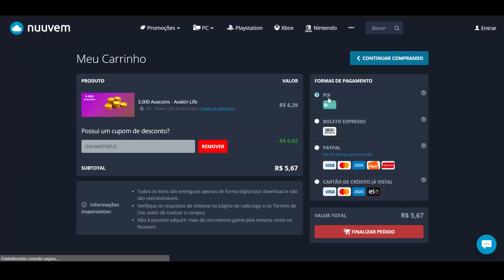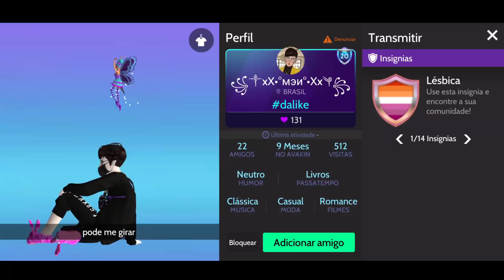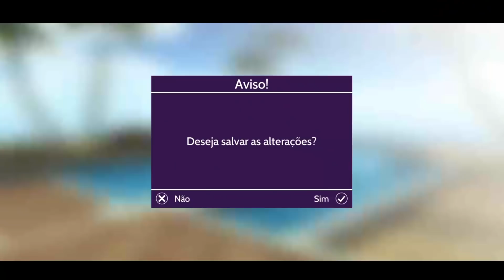VONTADE DE COPIAR TODOS VOCÊS - Analisando Perfis || Avakin Life